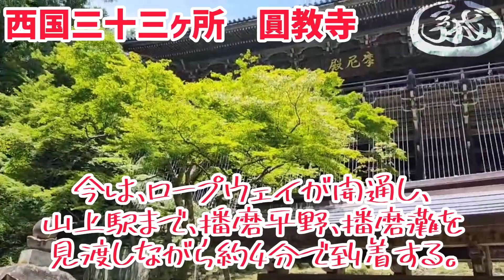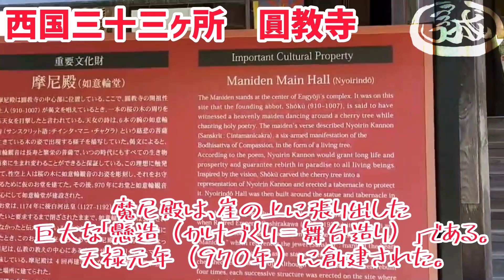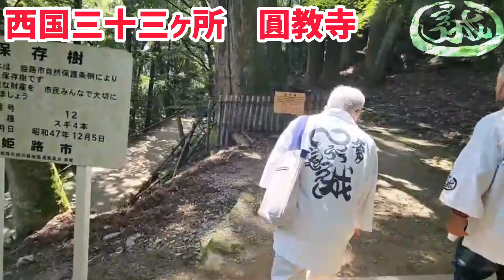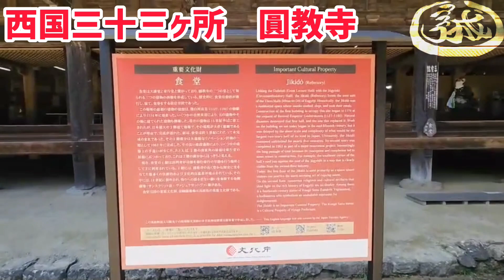【西国三十三所巡礼】第二十七番札所 書寫山圓教寺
一般社団法人H•M•A Facebookページ

一般社団法人H•M•A
通販サイト